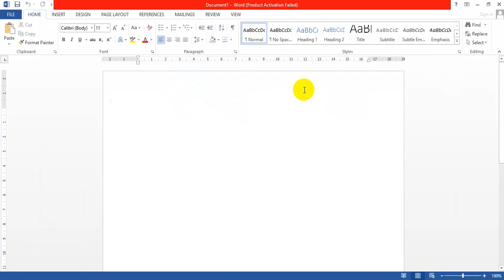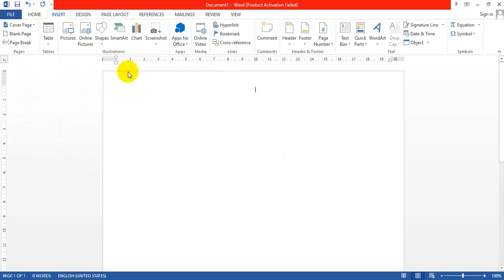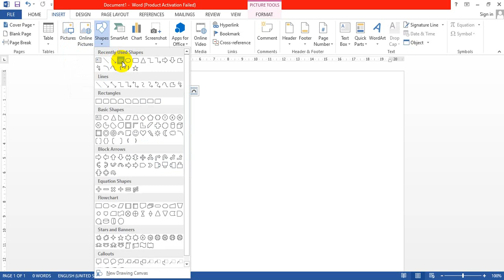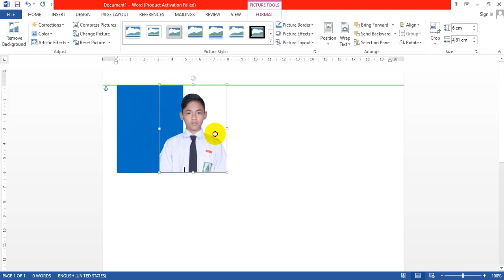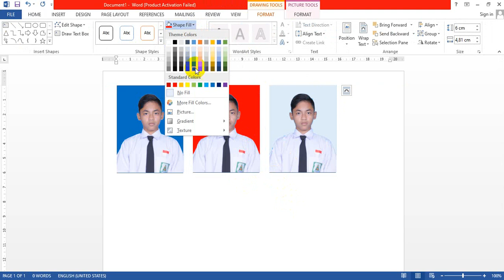MENGGANTI BACKGROUND PHOTO DENGAN MS WORD DENGAN CARA SINGKAT DAN CEPAT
Untuk mengganti photo, kadangkala kita kebingungan harus menggunakan aplikasi editor photo, ternyata microsoft word bisa lho digunakan untuk mengganti background photo. cepat dan singkat lagi prosesnya..

Silahkan melihat Video yang saya buat, yang berisikan berbagai macam tutorial terkait dengan Google Classroom, Google Form dan info-info terkait cara-cara singkat memberi kemudahan bagi kita untuk mengoperasikan dan  menjalankan aplikasi-aplikasi tertentu yang banyak bertebaran di Internet.